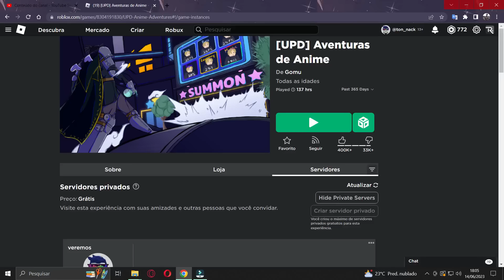💢EU FINALMENTE CONSEGUI, TERMINEI O MODO HISTORIA COM APENAS PERSONAGENS DE JOJO NO ANIME ADVENTURES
🔴 No vídeo de hoje eu terminar a maior série que eu fiz nesse canal, zerando o modo história de Anime Adventures usando apenas personagens de Jojo, demorou mas eu consegui.